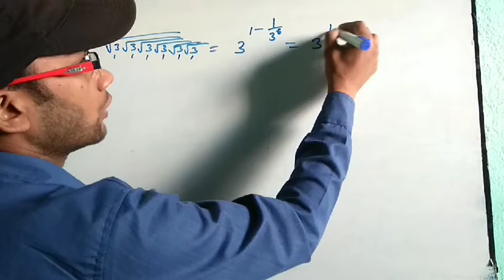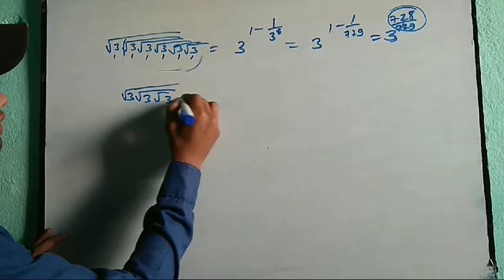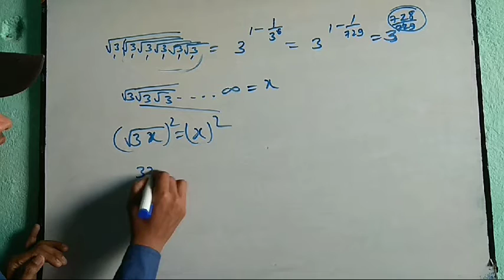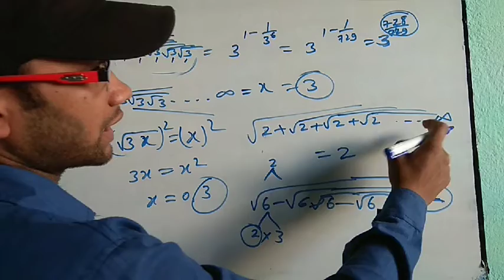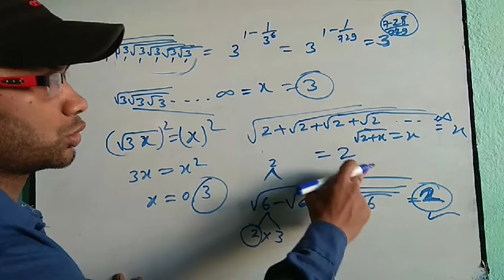MATHS For RAILWAY ALP GROUP-D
Comments..
Support for..